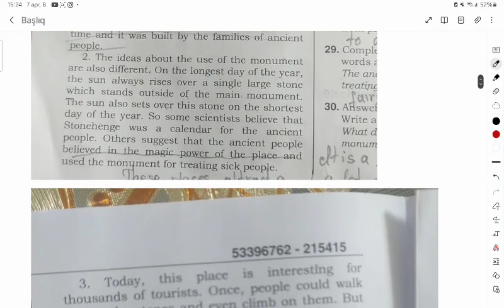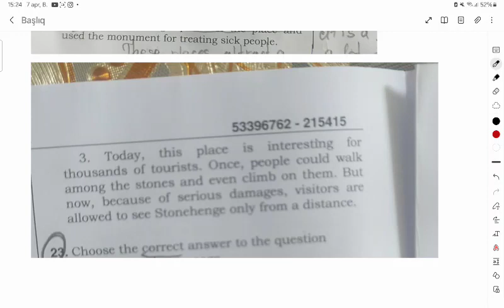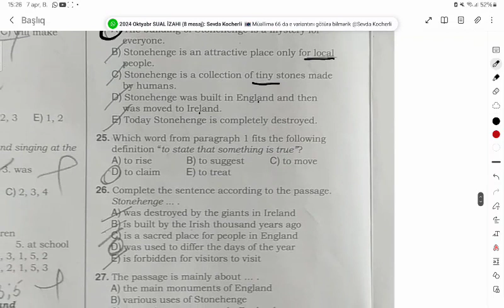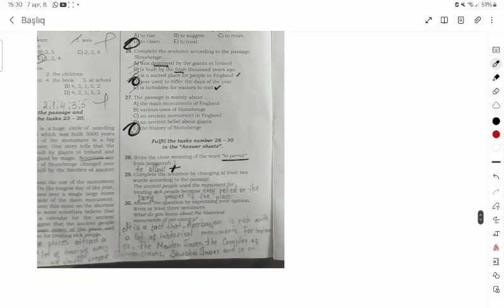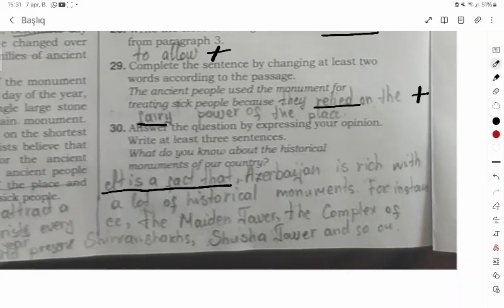07.04.2024 / IX sinif Buraxılış İmtahanı / İngilis dili / Mətn / Turanə müəllim